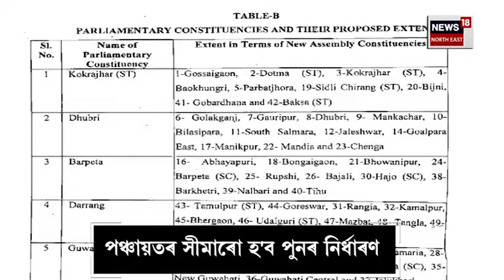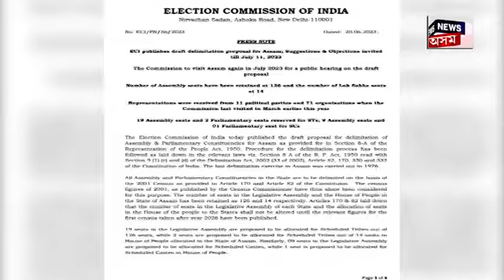Panchayat Delimitation |সমষ্টি পুনৰ নিৰ্ধাৰণৰ চূড়ান্ত তালিকা প্ৰকাশৰ পিছতে ঘোষিত হ'ব চাৰি জিলা N18V